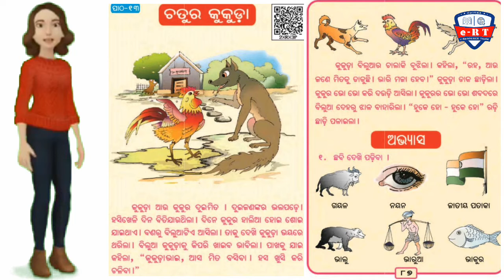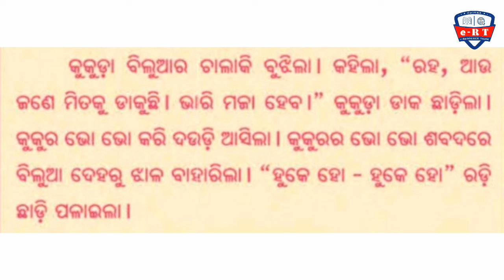chatura kukuda#class1#voice:Prabhati Khara#video editing: Titu Mohan Das